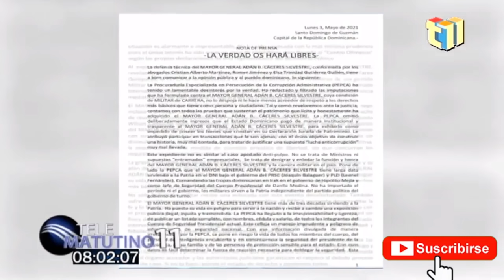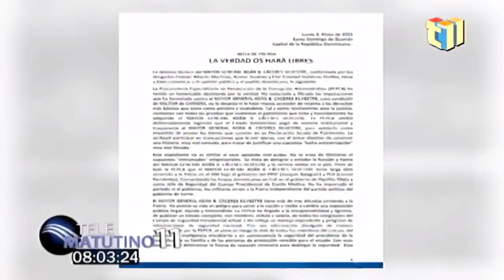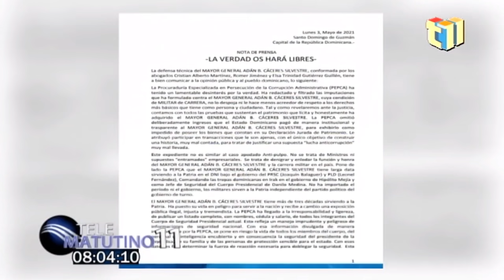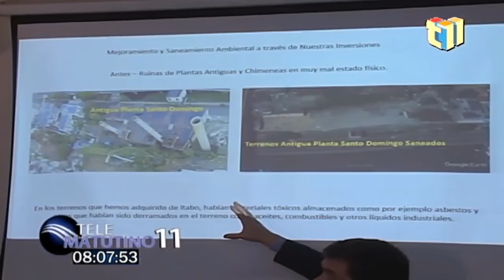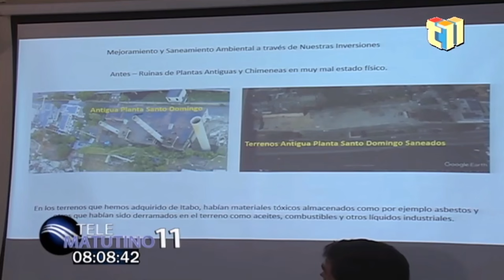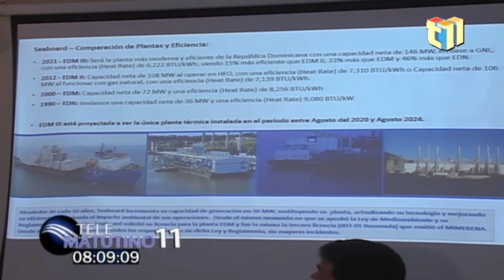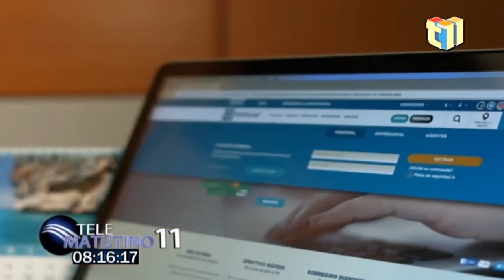Abogados de Cáceres alegan que su Riqueza es Legítima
y que él es Evangélico desde Chiquitico